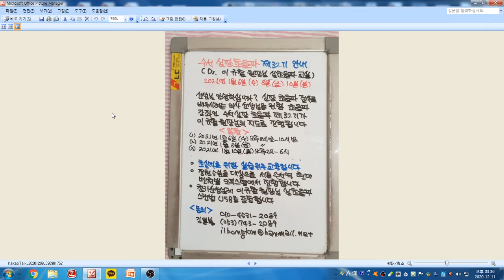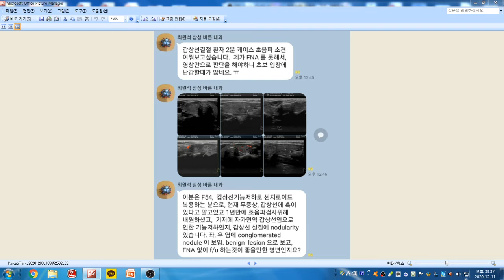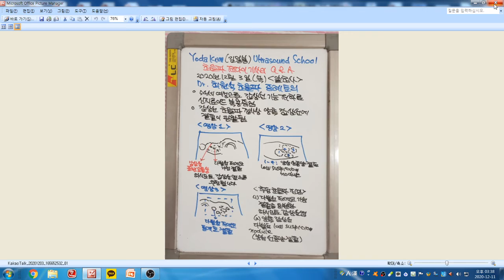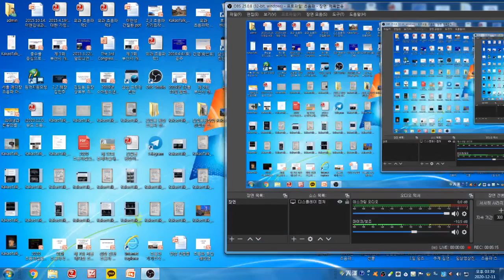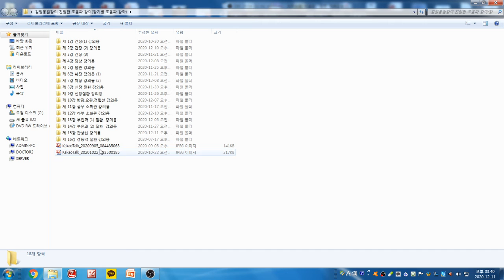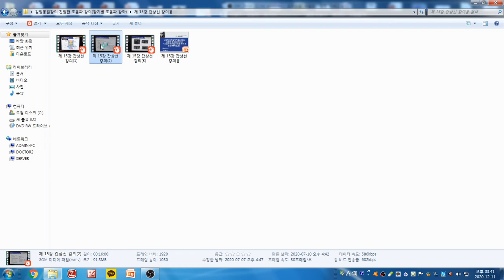Yoda Kim Ultrasound School(894) - Dr.최원석 초음파 증례 토의. 하시모토 갑상선염, 양측 갑상선 다발성 low suspicion nodule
54세 여성으로 갑상선 기능 저하증으로 신지로이드 복용중입니다.
초음파 검사상 양측 갑상선 실질의 불균질, 다발성의 저에코 가성 결절이 보이고 하시모토 갑상선염으로 추정됩니다. 양측 갑상선에 다발성의 low suspicion nodule이 보이고 양성 선종양 결절로 생각합니다.